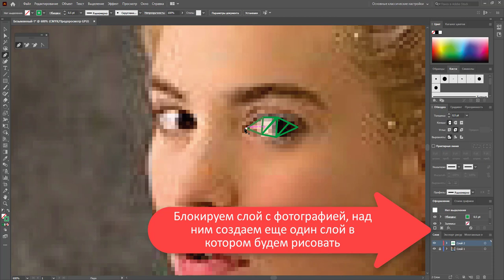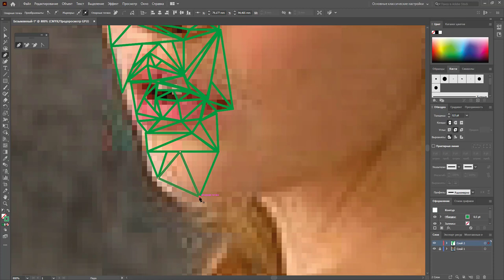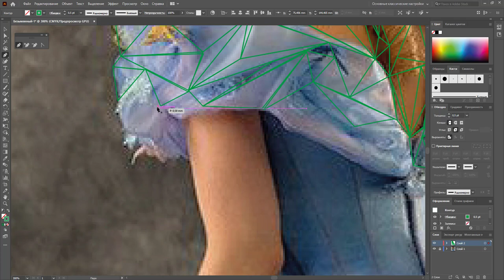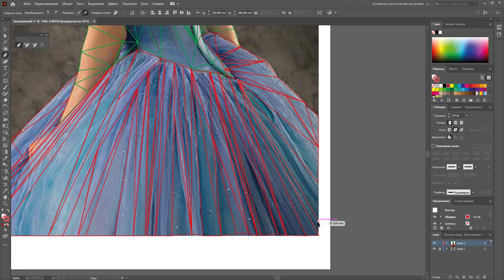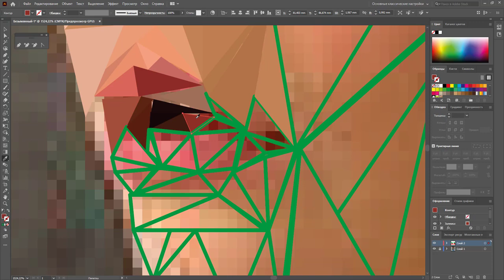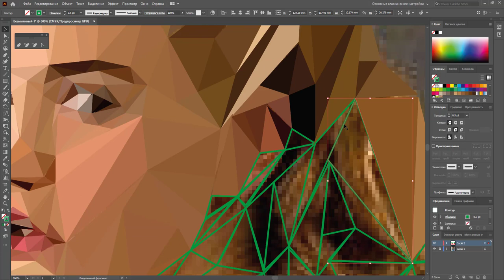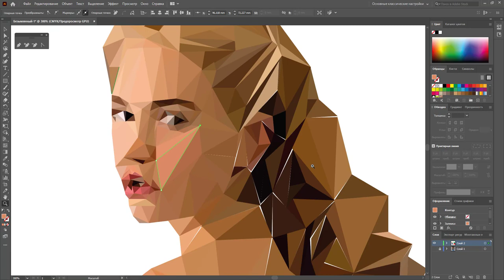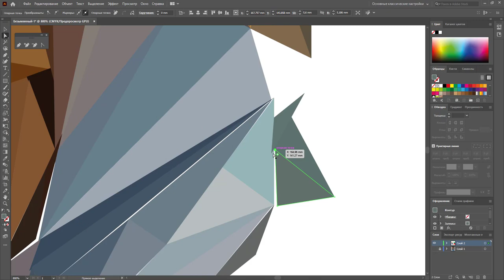Золушка LowPoly в векторе (Adobe Illustrtor)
Low poly – техника рисунка полигонами. Когда три и более точек соединены прямыми ребрами в полигоны и имеют свой цвет или текстуру.

Данная иллюстрация выполнена в программе Adobe Illustrator 2020 при помощи треугольников – цвета заливки гладкие.

Я работаю на ноутбуке Dell G3 17 при помощи безпроводной мыши Logitech – без планшета.